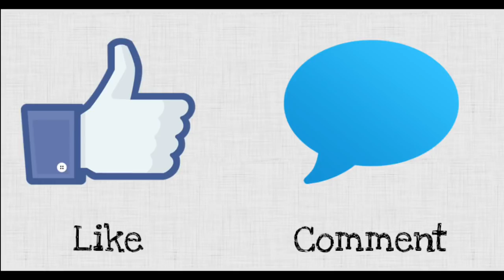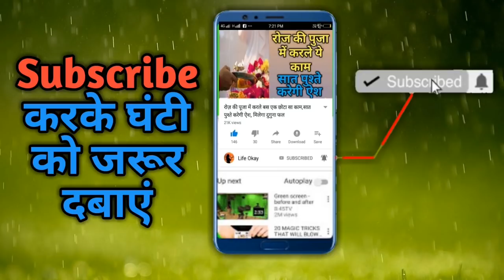घर के पायदान के नीचे चुपचाप रखे 1 चीज, गरीबी भूल जायेगी आपके घर का रास्ता DoorMat